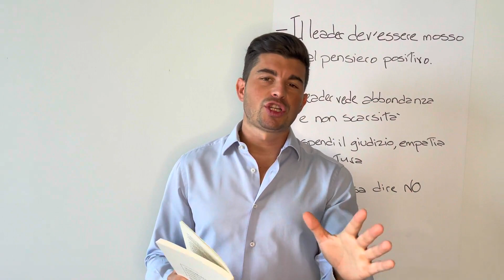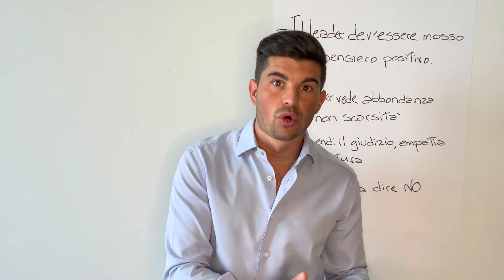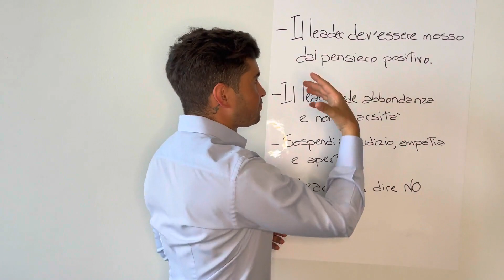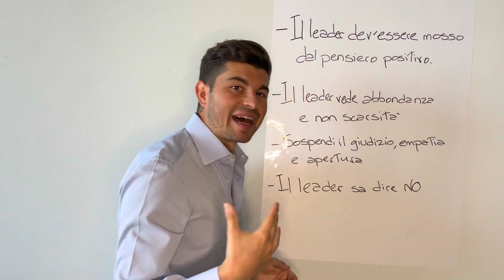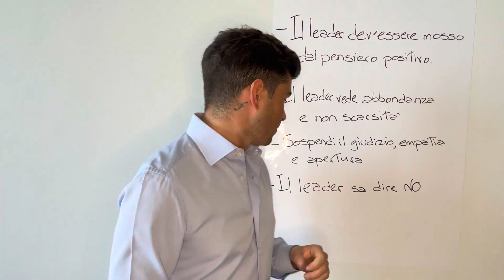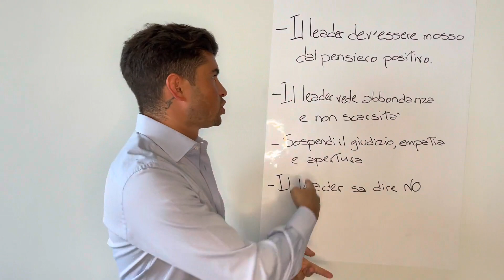Lezione 12 - Modulo 1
𝗦𝗨𝗣𝗣𝗢𝗥𝗧𝗔𝗠𝗜
⚡ Per ABBONARTI al canale  ➜

𝗦𝗘𝗚𝗨𝗜𝗠𝗜